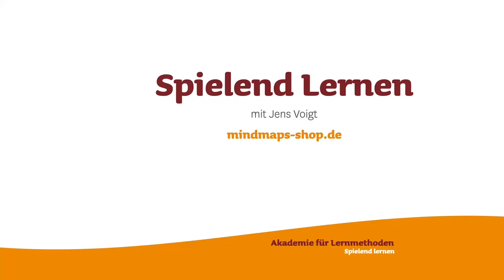Mit Podcast lernen?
Ein Podcast als Lernmethode oder als Lernwerkzeug- geht das?

Und neu:
8 Stories "Lernabenteuer im Hotel"

Die Wirkung ist erstaunlich- obwohl der Hörsinn nicht unbedingt der beste Lernkanal laut Statistik und Hirnforschung sein soll. Doch es scheint auf Grund seiner Wirksamkeit ein vertrauenserweckender Lernkanal zu sein und einer, der einen Weg ins Unterbewusstsein findet.

Und bei einem Podcast-Hören kann ich mich bewegen-  joggen und beim Haushalt-machen. Und die Möglichkeit, einem Podcast zu folgen geht im Zug genauso wie beim Spazierengehen.

Dein Jens